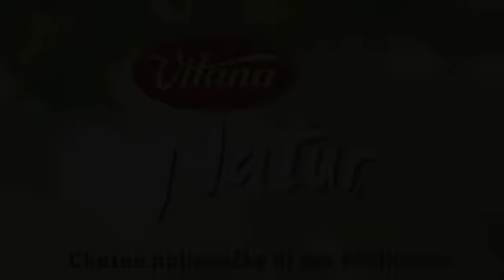ND - Park angelinum, Kosice, 13.4., vychodoslovensky kr.